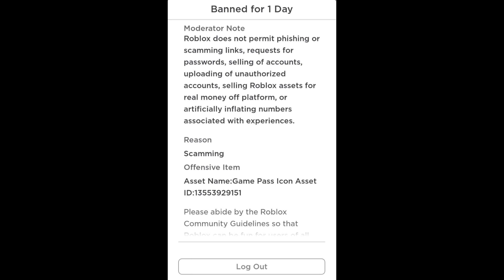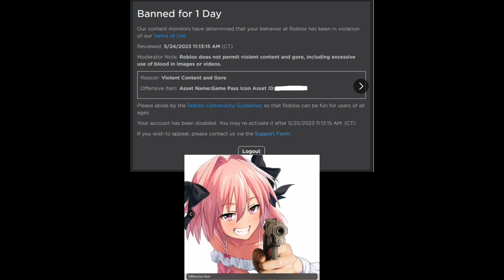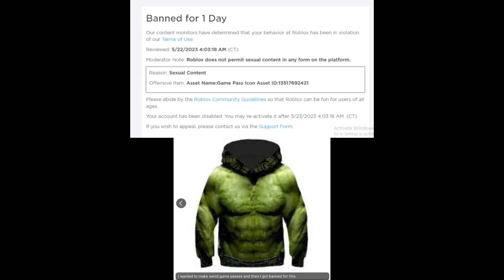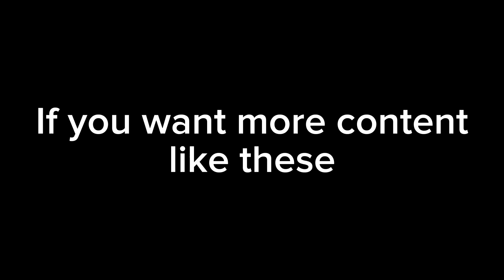stupid roblox bans 😂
don’t take the video seriously, I got the pictures from reddit.